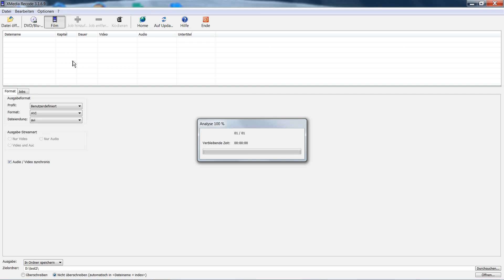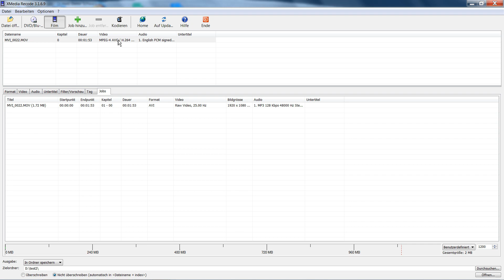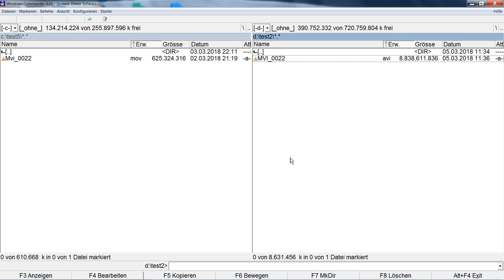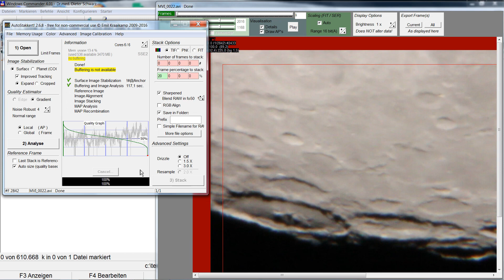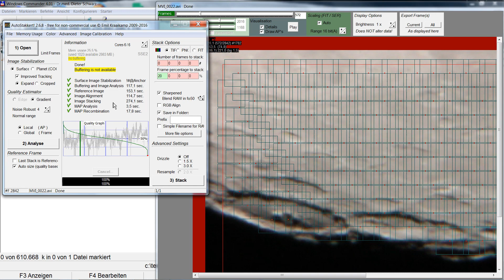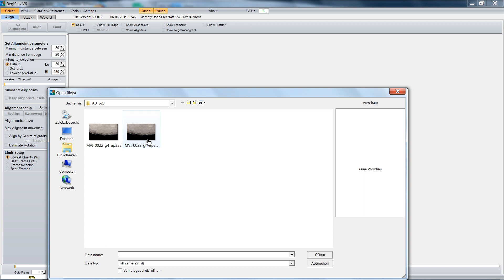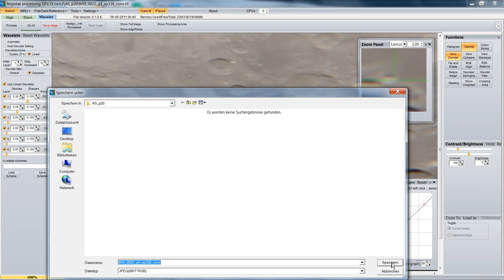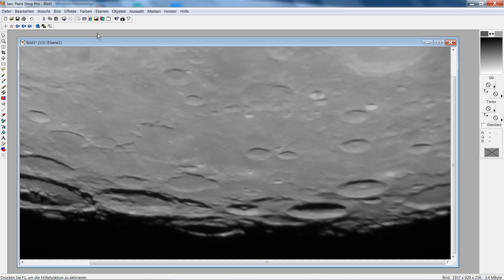Mondfotografie für Einsteiger Teil 2 - Autostakkert + Registax